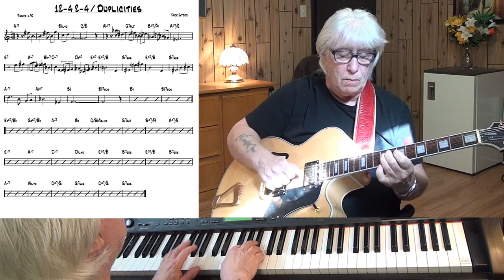12-4 2-4 / Duplicities - Jazz guitar & piano cover ( Jack Stock )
written Jack Stock - improvisation guitar & piano Yamaha CLP 270